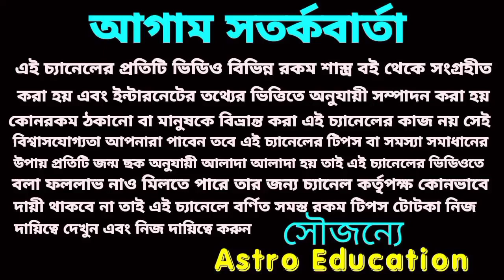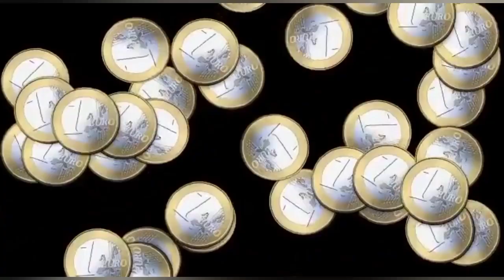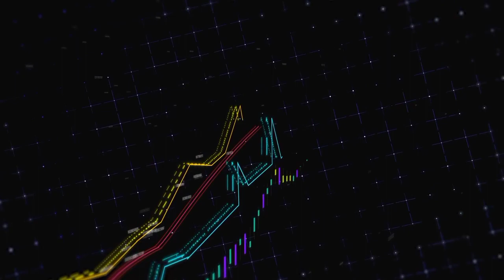গুরুর রাশি পরিবর্তন 2022 - 2023 সিংহ রাশি ও কন্যা রাশির মহা ভবিষ্যৎবাণী!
গুরুর রাশি পরিবর্তনে সিংহ রাশি ও কন্যা রাশির উপর কি প্রভাব পড়তে চলেছে বিস্তারিত আলোচনা!